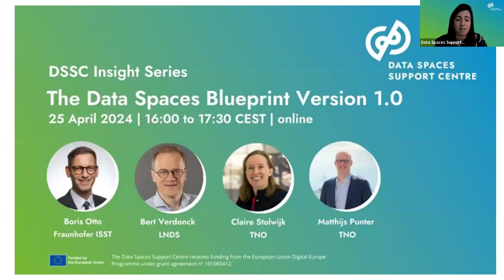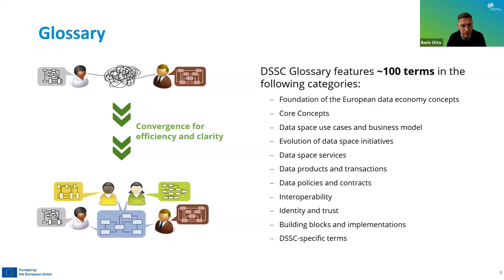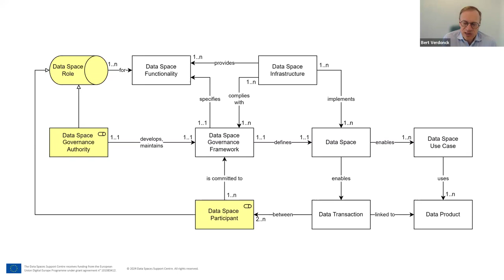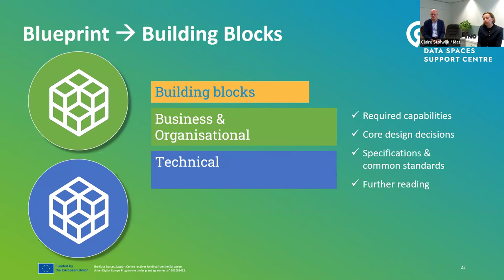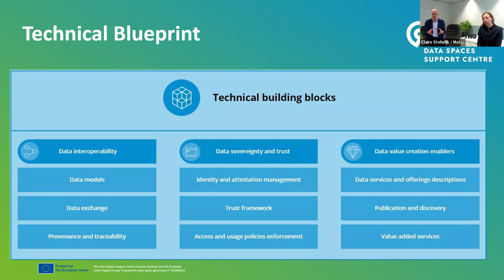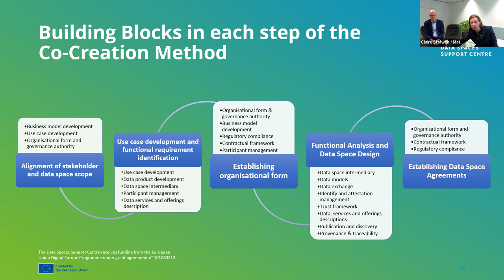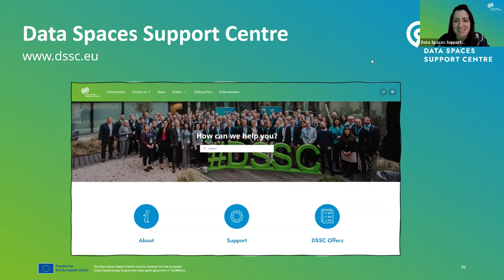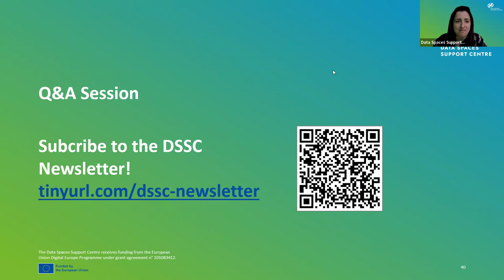DSSC Insight Series - 25.04.2024 - The Data Spaces Blueprint version 1.0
Get ready for an insightful session featuring:

🎙️ Intro by Prof. Dr.Boris Otto
📚 Glossary & Conceptual model explained by Bert Verdonck
🌱 Green and Blue Building Blocks discussion led by Claire Stolwijk & Matthijs Punter
❓ Q&A session